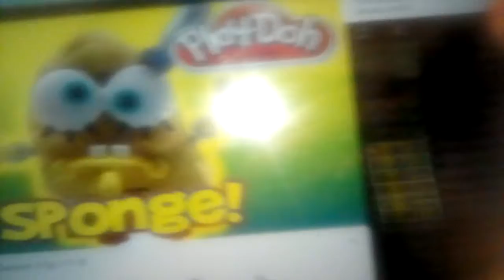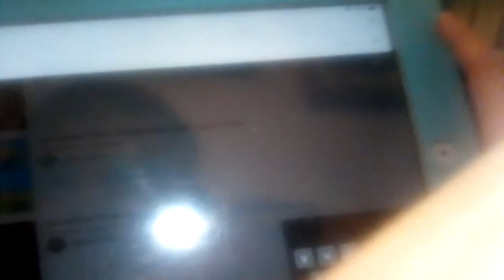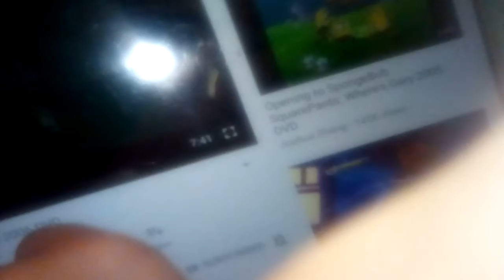Opening to SpongeBob 2017 dvd